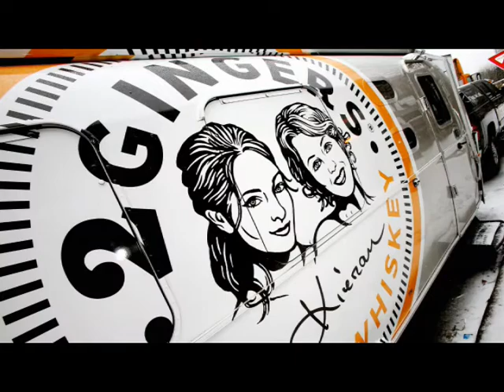WPTV - Billy McLaughlin Part One 720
"Dystonia" is a condition in which the wiring of your brain sends messages to your muscles that cause them to not function properly.  For virtuoso guitarist Billy McLaughlin, his fingers were affected and he was forced to re-learn HOW he played guitar.  His inspiring story is brought to you in this Interview with host Paul Metsa on "Wall of Power TV" produced in Minneapolis.  This affliction was not immediately diagnosed in Billy's case and CAN affect anyone.  Produced by ANDVD Media at Studio 6.  2018.